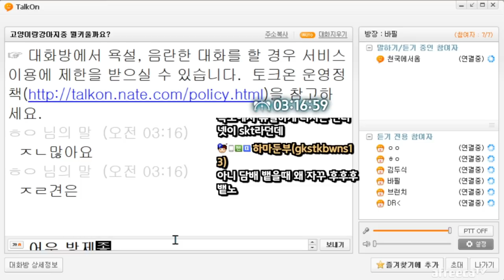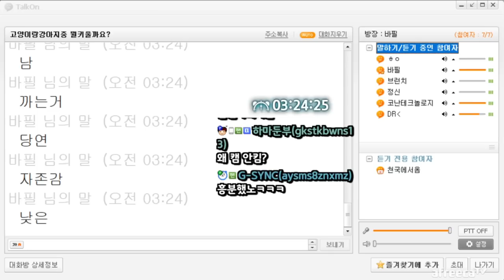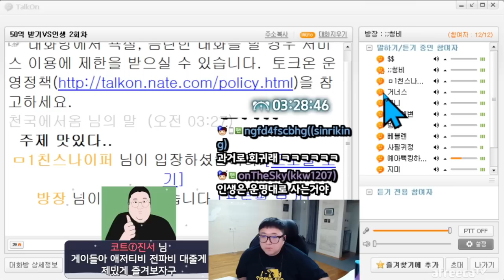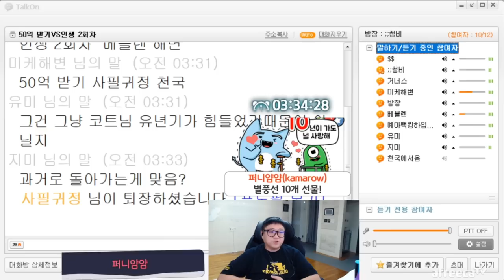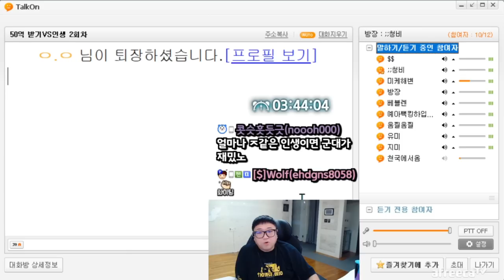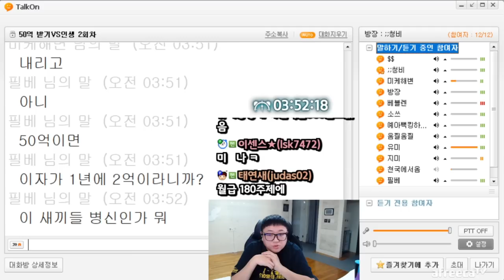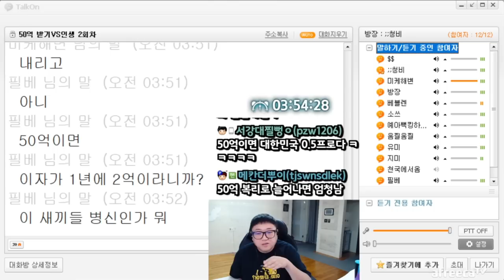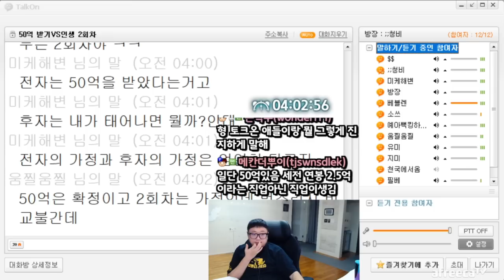토론)진도준의삶vs50억받기 (23.01.28-3)